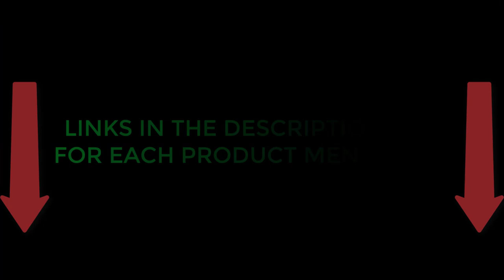Inkjet Film Positives For Screen Printing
Digital film positives, also called inkjet film positives, play a crucial role in screen printing by transferring computer-based designs onto screens for printing on various materials such as posters, t-shirts, and other products. This article will examine the advantages of using inkjet film positives, the various types of inkjet film positives, and the steps involved in their creation and application in screen printing.

If you find any of your copyrighted material in this video, please leave us a message bestonlineshop360[at]gmail so we can resolve the issue.